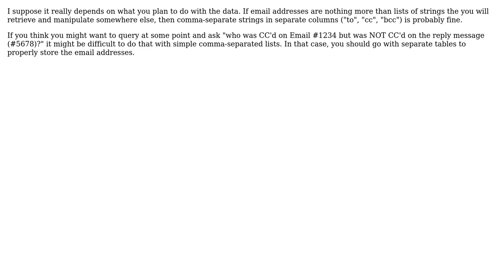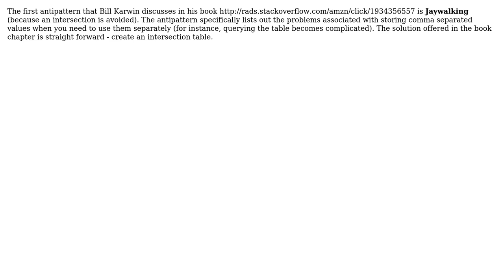Software Engineering: Is it good to store comma-separated values in single column? (4 Solutions!!)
Software Engineering: Is it good to store comma-separated values in single column?

With thanks & praise to God, and with thanks to the many people who have made this project possible! | Content (except music & images) licensed under CC BY-SA | Music | Images & others | With thanks to user Tushar user TRiG user TechCrunch user Phill W. user JacquesB user FrustratedWithFormsDesigner and the Stack Exchange Network Trademarks are property of their respective owners. You are responsible for your own actions.